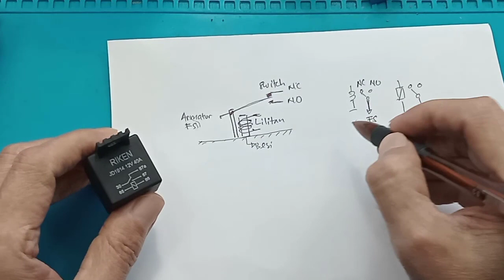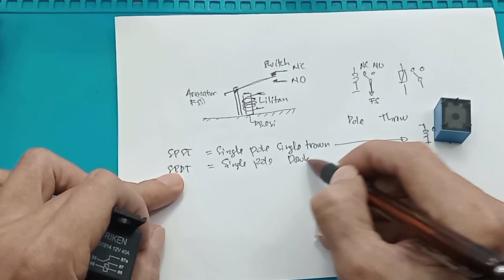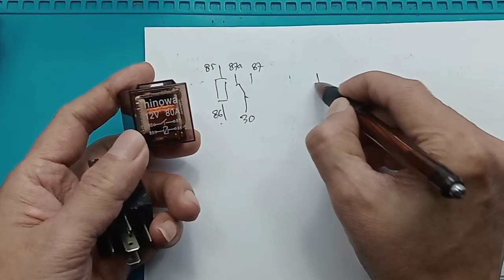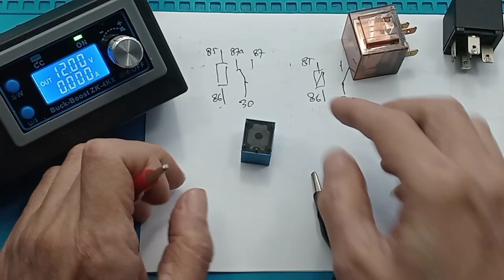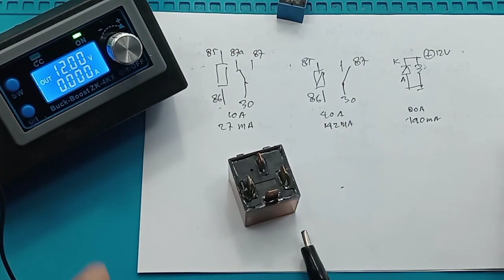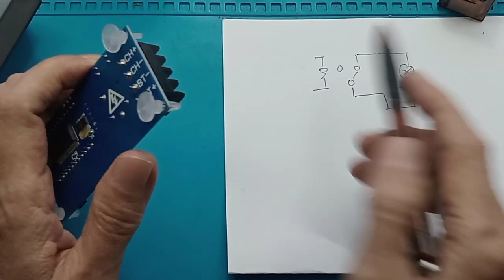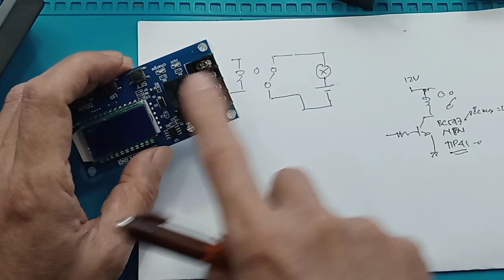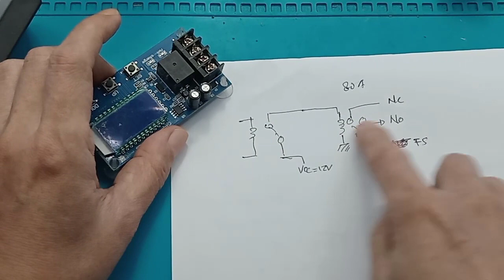Apa itu relay Cara ukur lambang relay cara kerja relay fungsi relay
Pengertian Relay dan Fungsi Relay
Apa itu Relay
Relay pin 4 dan relay pin 5

link pembelian :
1,BOSCH Relay/Rilay 12V Kaki 4/Kaki4/K4 30A
2. Relay Songle 5V 10A SRD-05VDC-SL-C 5P 5 Pin kaki
3. relay 12 v 12v 5 p kaki pin rilay 12Volt 5p 5kaki DC 10A

00:00 Radal05
01:00 Dapat menambah kemampuan arus modul
01:35 Defini relay
02:15 Yang penting selain spesifiaksi
02:30 Rangkaian relay
03:20 Lambang relay
04:33 Apa itu Pole dan throw
06:50 Lambang relay kendaraan pin 5 dan pin 4
08:36 Cara mengukur relay
09:54 Manfaat dioda pada relay
10:30 Cek besar arus kerja relay
12:13 Cara mengganti relay pada modul